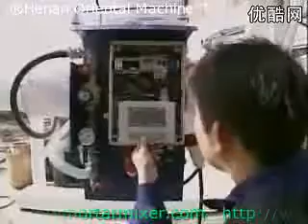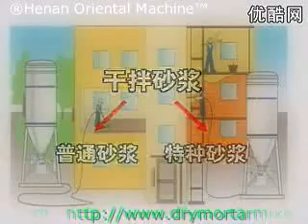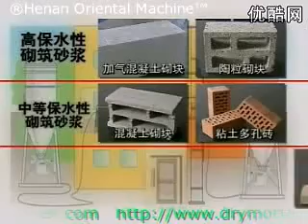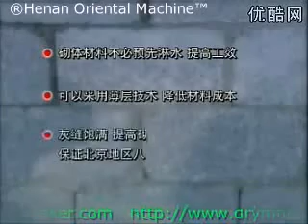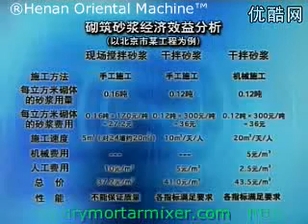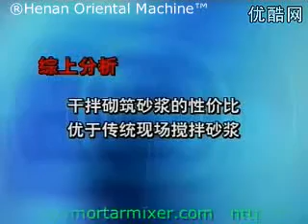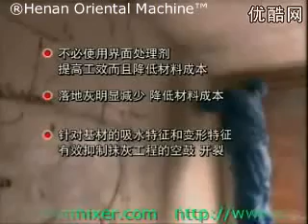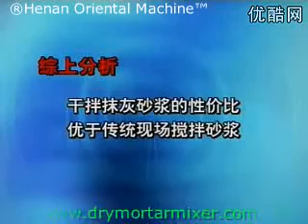Dry-mix mortar manufacturing equipment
Dry-mix mortar manufacturing equipment,Dry Mortar Production Line refers to the drying screen with the aggregate (such as quartz), inorganic cementitious materials (such as cement ) and additives (such as polymers), according to a certain proportion and physical mixture into a kind of granular or powdery, packed in bags or in bulk form is transported to the site, directly after mixing the material used. Also known as mortar dry powder, dry mixture, dry powder, some construction adhesive also belong to this category.